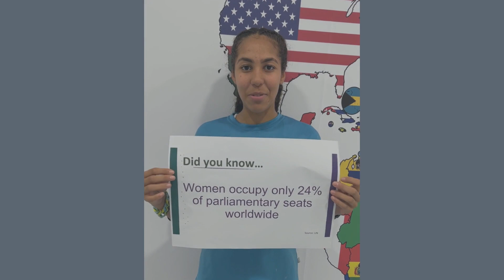International Women's Day 2023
Happy International Women's Day 2023! Today is a global day celebrating the social, economic, cultural, and political achievements of women and the theme of the day this year is EmbracingEquity. All week, students at JAS have been gaining insight into the goals of this theme from inspirational assemblies to the week-long program of activities.

In our Secondary and Sixth Form assemblies, students were introduced to this years' theme and its significance by Sixth Form students Molly, Pippa, Lauren and Sadiyah alongside some very inspirational speakers.

Our first Inspirational speaker was Nelly Attar. Nelly is a Lebanese national, born and raised in Saudi Arabia, in 2019 alone she completed Mount Everest, Hajar UltraMarathon (52km), Riyadh Olympic Distance Triathlon, and the New York Marathon. Nelly is the first Arab woman to climb K2 (second highest mountain in the world) and the winner of the ‘Female Fitness Influencer of the Year Award” at the FIT Awards. Nelly spoke engagingly about her pioneering achievements and the challenges of being a petite mountain climber. Only 1 in 10 mountain climbers are women and, therefore, much of the equipment is designed with men in mind. Nelly recounted having to stuff her “man sized sleeping bag” on K2 with extra clothing to ensure it fitted her snugly enough to keep her warm, as it was so large.

The second inspirational woman speaker was drawn from our own Jebel Ali community, Gemma Hillier. Gemma is a JAS PE Teacher, and an England and Team GB Beach Soccer Player. Gemma has played beach soccer at The World Beach Games, The Euro Beach Soccer Cup and her team won the Euro Beach Soccer Cup in 2017 where Gemma won an individual award for being the top scorer. Gemma was the first woman in the world to be inducted into a men's hall of fame (Portsmouth Football Club).